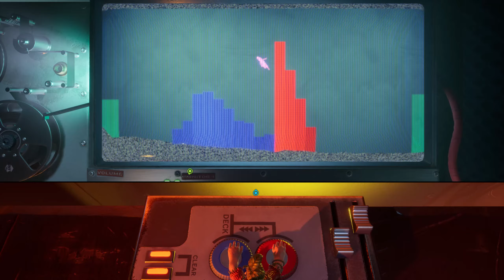LAVA E SPRUZZA - It Takes Two w/Bamba [COOP WALKTHROUGH EP.12]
▃ ▆ ▇ █ PC SPECS & MORE █ ▇ ▆ ▃

Case: Cooler Master N300
MOBO: MSI Z270 A Pro
PCU: Corsair CX650M Bronze
SSD: SanDisk Plus 120GB
Storage: SATA 1Tb HDD + External Maxtor 1Tb Hard Disk, 128Gb SSD.

Monitor (1): LG 27GL850 UltraGear 27" Nano IPS 144Hz 1440p - t.ly/X3q9
Monitor (2): YZ2437 - YASHI PIONEER Curved 23.6" IPS 144Hz 1080p
Mouse (Current): Razer Viper Ultimate - t.ly/hvBO
Keyboard: Corsair K95 Platinum RGB
Mousepad: Glorious PC Gaming Race Mouse Pad XXL - t.ly/xv7n
Headsets: Steelseries Arctis Pro Wireless
Razer Kraken 7.1 V2
Microphone: Samson Meteor
Microphone Stand: Newer Stand + Pop
Pop Filter: see above.
Webcam: Logitech C920s HD Pro - t.ly/jPCj

LED Strip
Ethernet Switch
HDMI Switch
Game Capture: Elgato HD60 S
Bluetooth Headphones
Bluetooth 4.0 Adapter

▃ ▆ ▇ █ LINK UTILI █ ▇ ▆ ▃

▃ ▆ ▇ █ CREDITS █ ▇ ▆ ▃

▃ ▆ ▇ █ TAGS █ ▇ ▆ ▃